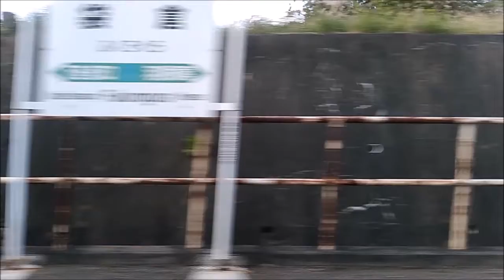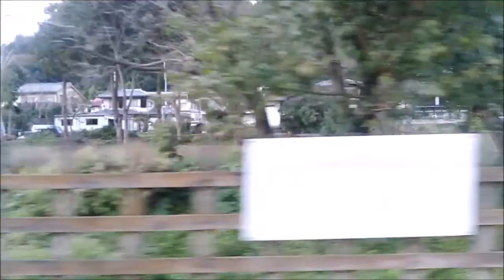JR吾妻線上り 万座・鹿沢口→市城間車窓映像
JR吾妻線上り 万座・鹿沢口→市城間
進行方向左側 車窓映像

撮影：
2021年10月